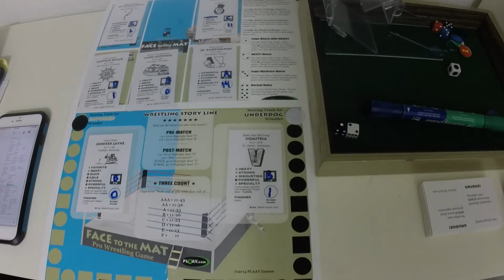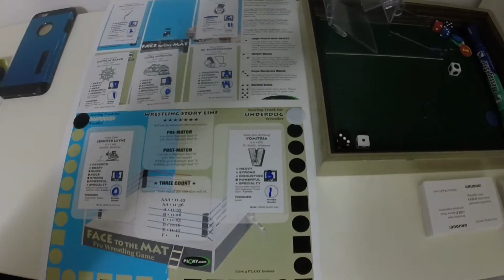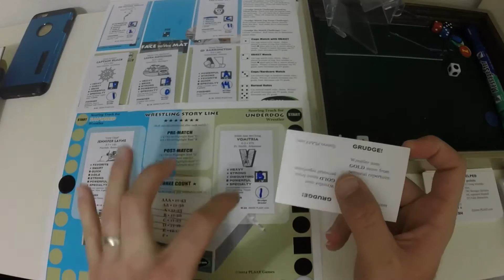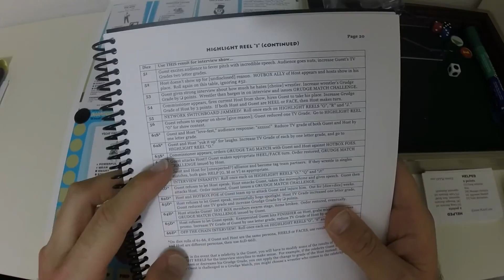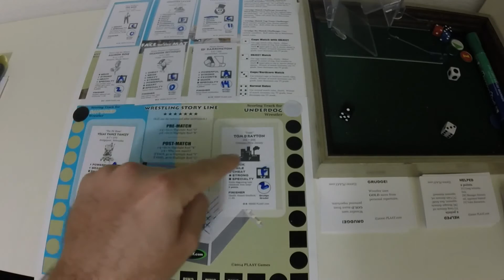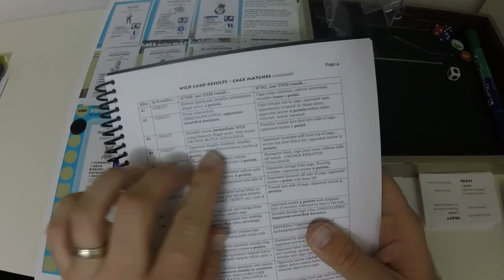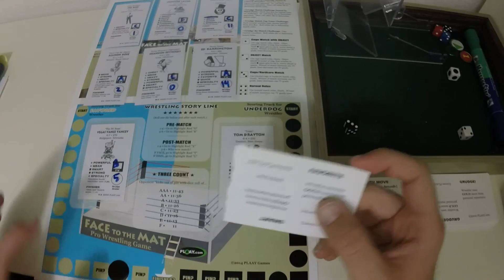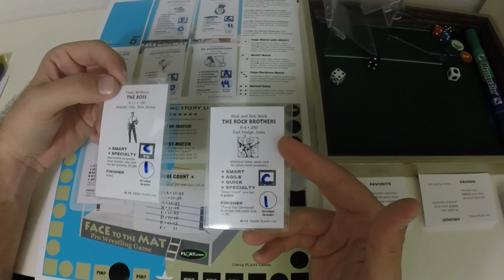YOU'RE FIRED!- FACE TO THE MAT- FINAL MATCHES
That moment you get to watch two matches plus a special interview? Amazing, and it what is in store tonight for Face to the Mat- Fall Back Smash! This episode might shake up the entire scope of the federation as we know it. Trust me you wont see it coming, or at least the one wrestler won't! See it, and you in the Bleachers for the stunning finale!